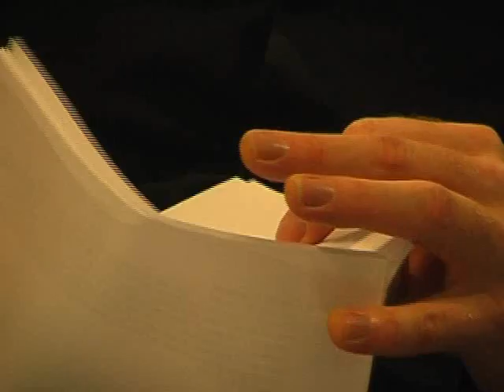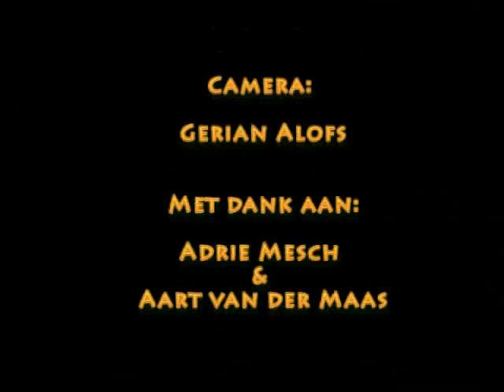Work in progress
CMV manifestatie 2008. 1e jaars CMV studenten bereiden zich voor op presentatie in theaterzaal.
Deze video maakt onderdeel uit van Social Blog weblog voor studenten Social Work, Hogeschool Utrecht.